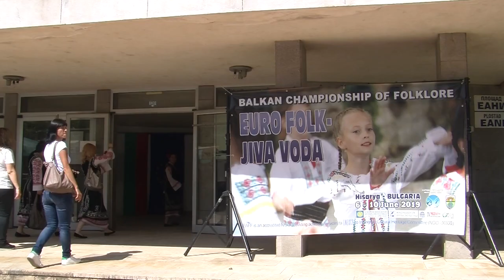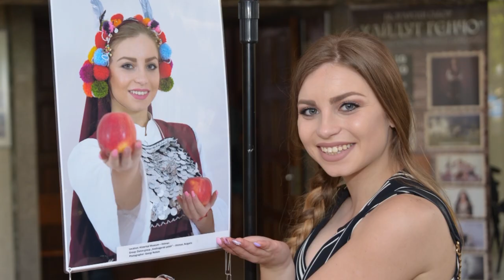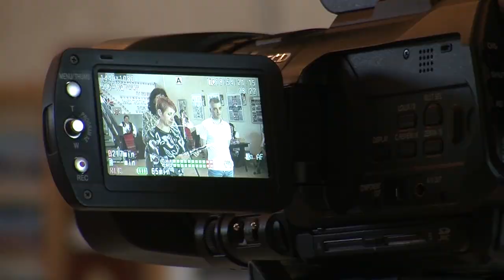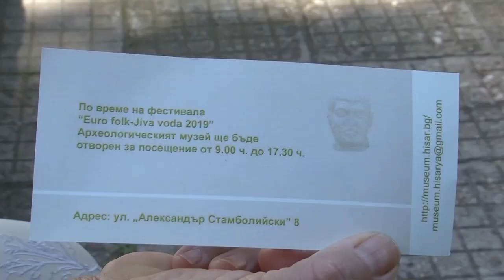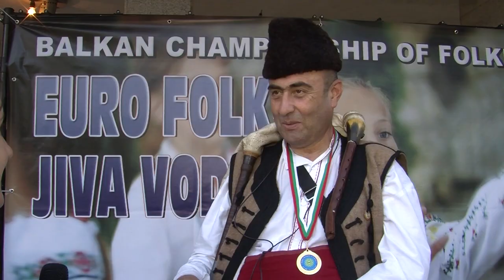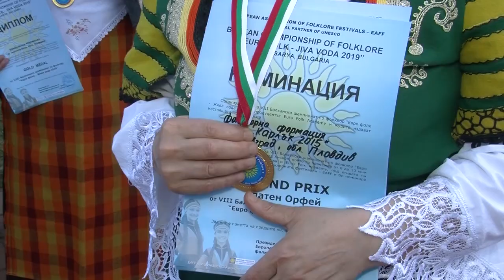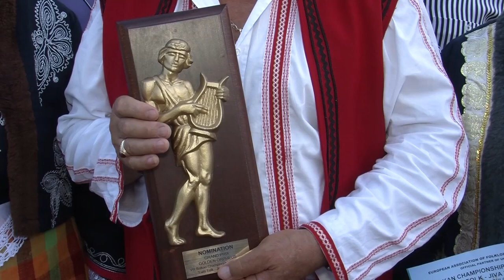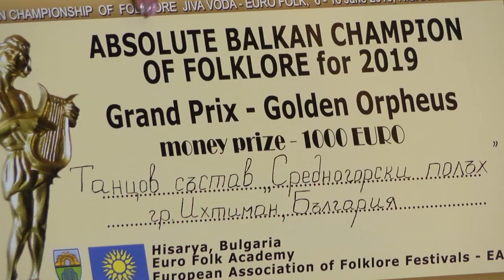Balkan Championship of folklore Jiva voda - Euro folk 2019 (Official Film HD)